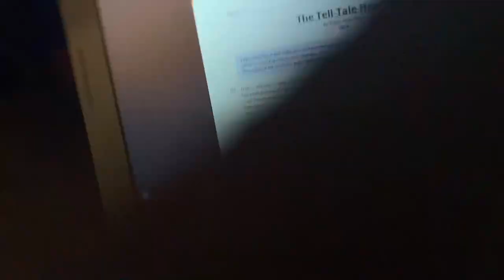Day in the life of Sky Blue: School vlog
Hello everyone!! This is a vlog i did back in October and i will probably make another one since i didn’t actually film too much of it. Hope you all enjoy and also hope you are all having a great December.